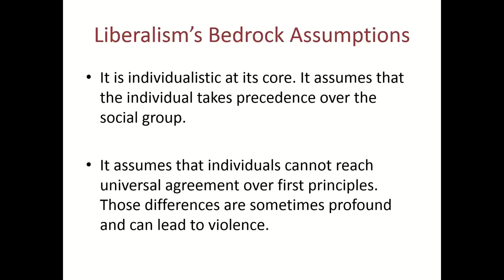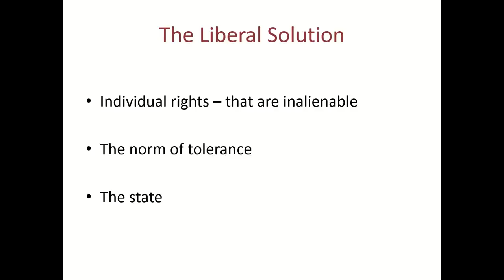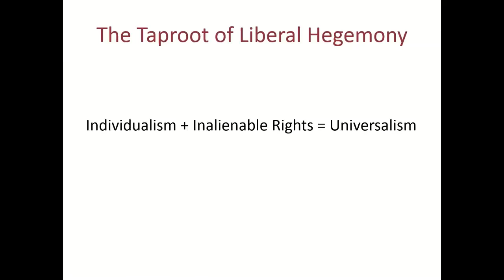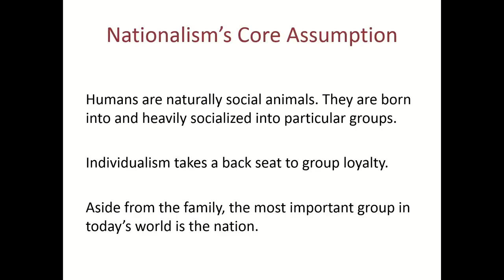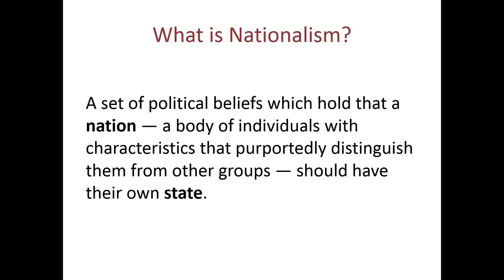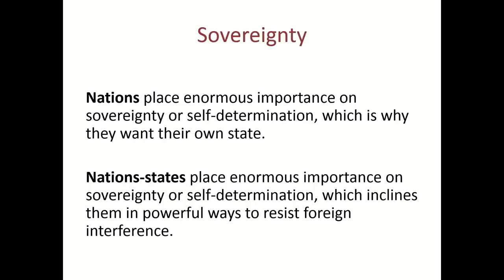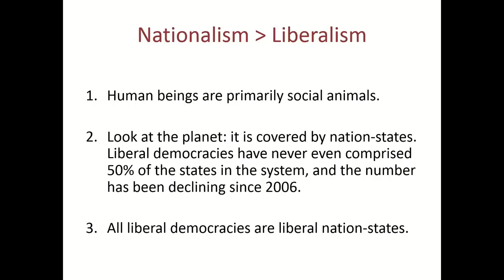Why Nationalism Trumps Liberalism Every Time | Prof John J. Mearsheimer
The Great Delusion: Liberal Dreams and International Realities was a talk given by Professor John J Mearsheimer at the Centre for International Studies and Diplomacy, SOAS University of London on 21 January 2019. I put a lot of effort into editing this video on nationalism. It takes many hours of work to skim through videos and do the editing for this channel philosophyinsights in order to provide added educational value. Also check out the facebook page of philosophyinsights, where we discuss the videos

Speaker
John J. Mearsheimer is the R. Wendell Harrison Distinguished Service Professor of Political Science at the University of Chicago, where he has taught since 1982. He graduated from West Point in 1970 and then served five years as an officer in the U.S. Air Force. He then started graduate school in political science at Cornell University in 1975. He received his Ph.D. in 1980. He spent the 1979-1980 academic year as a research fellow at the Brookings Institution, and was a post-doctoral fellow at Harvard University's Center for International Affairs from 1980 to 1982. During the 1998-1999 academic year, he was the Whitney H. Shepardson Fellow at the Council on Foreign Relations in New York.